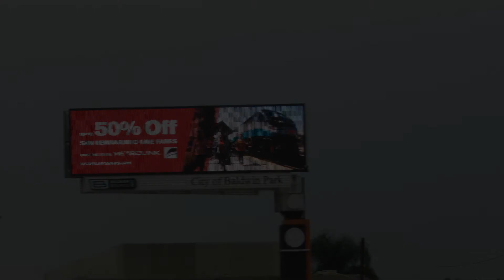10/6/18 Trains seen while traveling to and from OERM/SCRM & railfanning Colton Slideshow